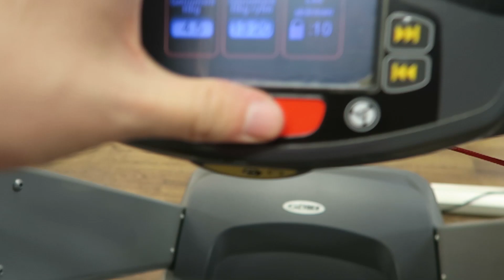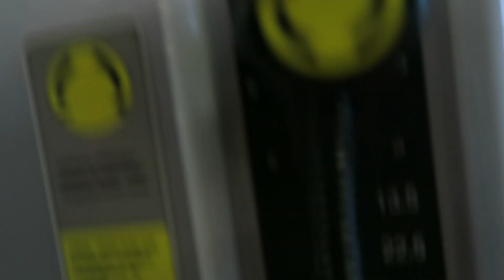Mitt Bröst- och Ben pass [mitt "FUCKADE" träningsprogram]